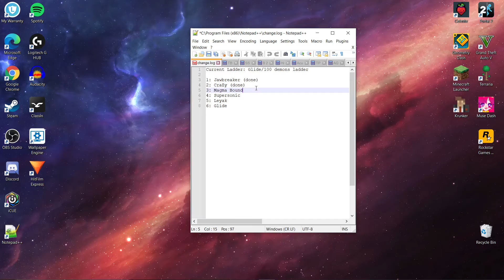MY FAVORITE DEMON! Magma bound by ScorchVx (demon) | Geometry dash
Oh wow. This level is amazing. The deco, the fast-paced and satisfying gameplay, song choice just adds up to make this my favorite demon of all time. I don't think any other level will ever surpass this level. Anyways 3rd level of the glide ladder and my first insane demon!
1: Jawbreaker (done)
2: CraZy (done)
3: Magma Bound (done)
4: Supersonic
5: Leyak
6: Glide

Lvl Information
Level ID: 56568010
Total Attempts: 1575
In-game rating: Insane demon
Opinion on rating: Yeah its an insane demon for sure

Personal Ratings
Deco: 10
Gameplay: 9
Transitions: 9
Sync: 7
Overall Fun: 10
Overall Rating Percentage: 9

Song Used
cYsmix - Classic Pursuit
By cYsmix

Discord Username: Converto(#)9999